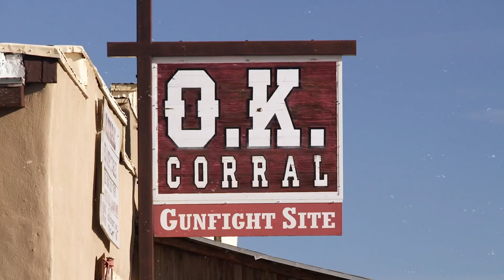Shootout at the OK Corral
The shootout at the OK Corral is one of the most famous episodes in US history – but the true story is very different from the movies.